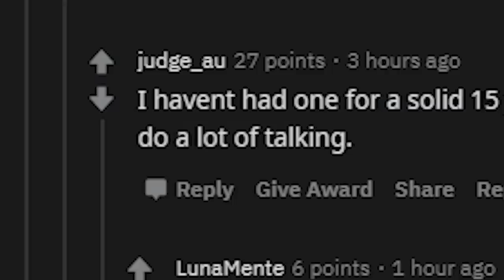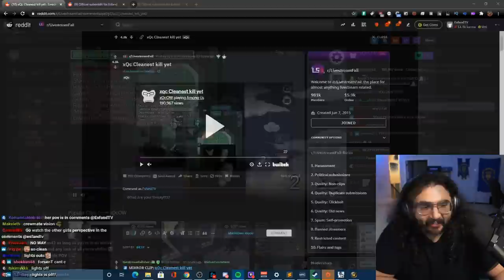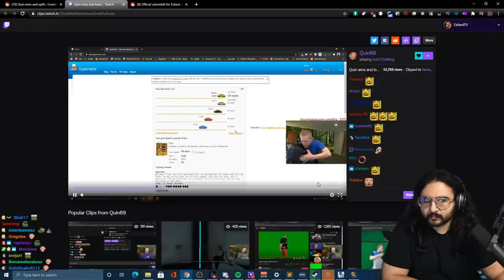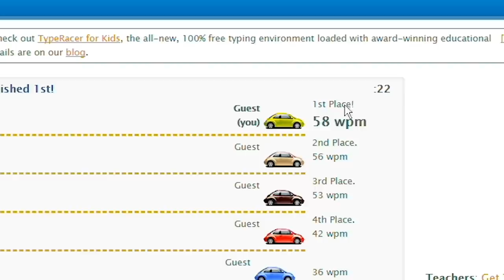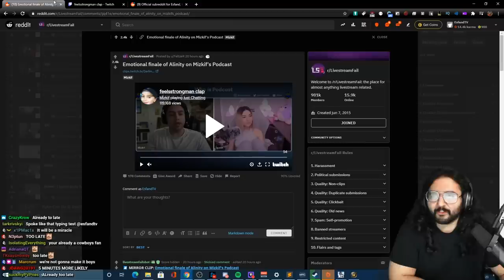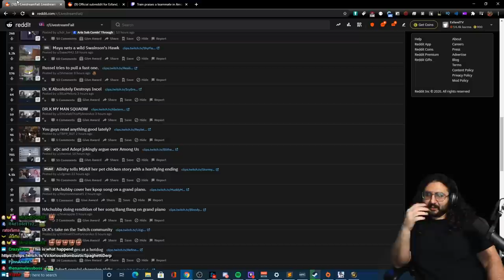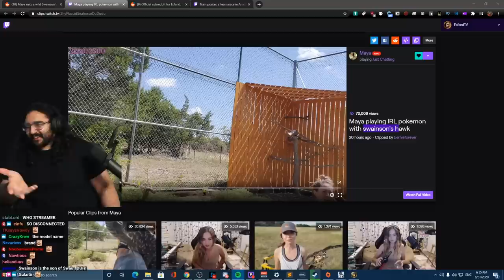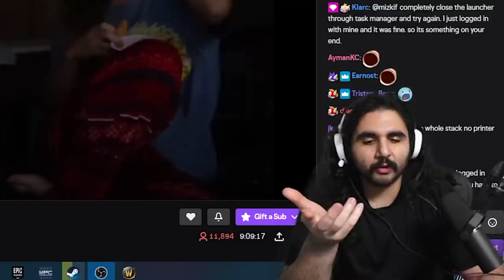The Cleanest Among Us Kill I've Ever Seen | Esfand Best Moments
This Is The Cleanest Among Us Kill I've Seen So Far | Esfand Reddit Recap